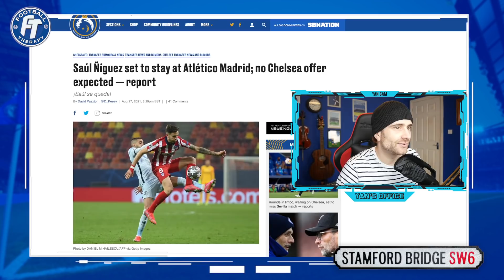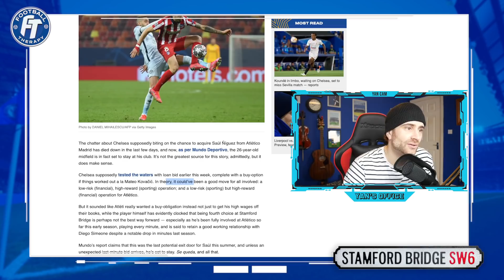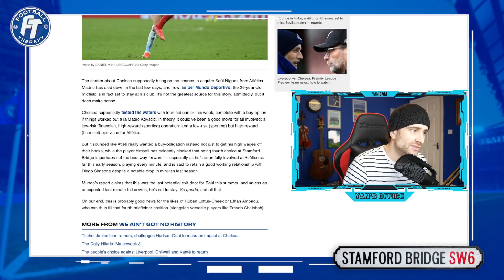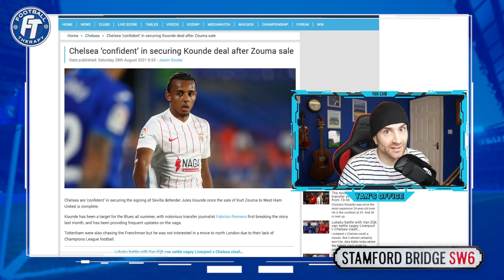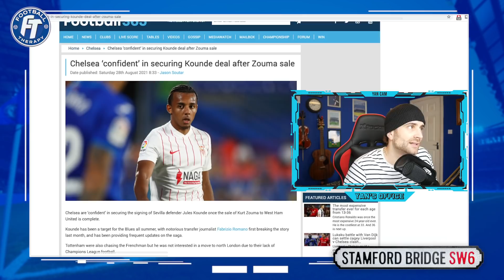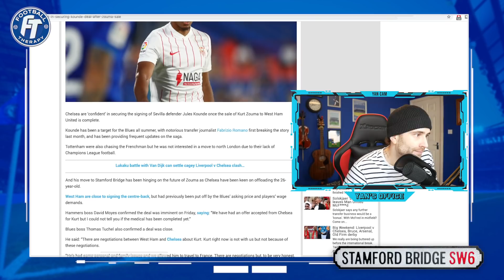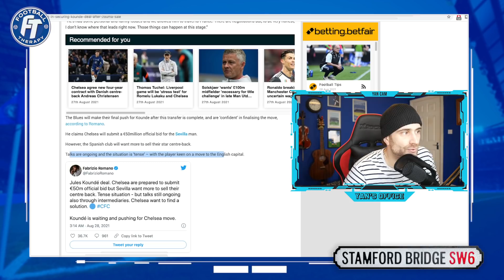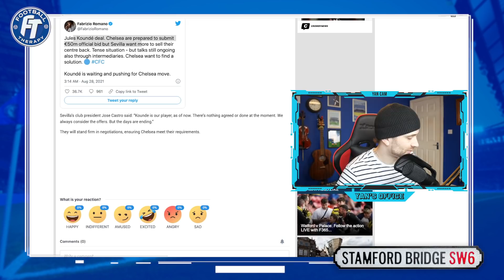Chelsea News: Saúl Ñíguez U-Turn! Jules Kounde PUSHING For Transfer! Kurt Zouma Imminent!